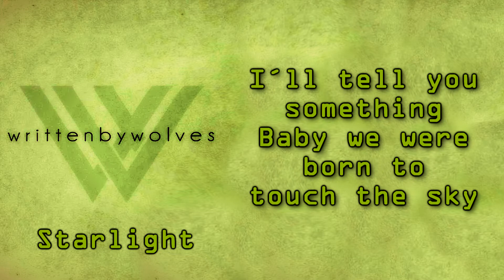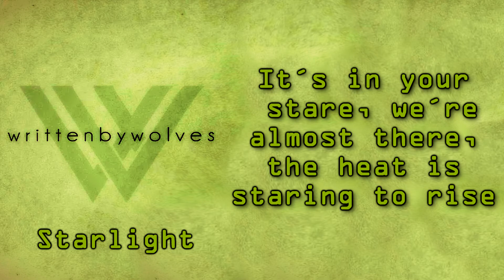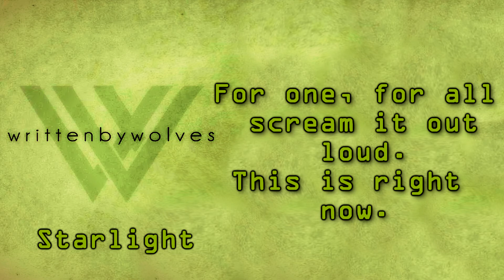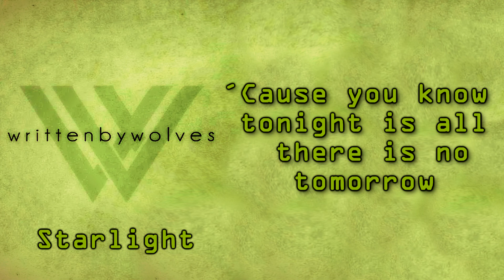Written By Wolves - Starlight [Lyrics on screen]